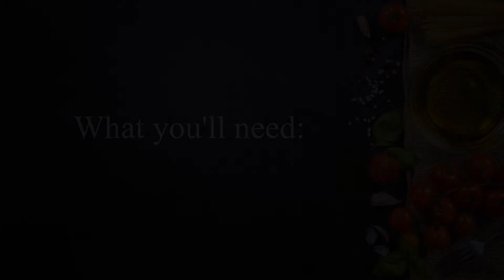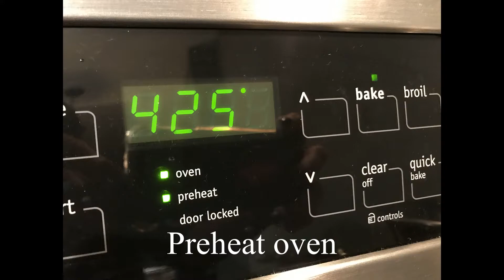Lemon Garlic Chicken with Parmesan Potatoes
A simple dish for any lunch or dinner.
Remember to adjust the lemon and garlic to your taste. Yes...you can add more or don't add it at all!